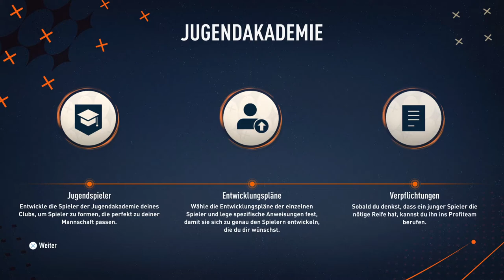FIFA 23 TAKİPÇİ KARİYERİ 1. SEZON 1. BÖLÜM - BİR SEVDADIR AGROLEMO..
FIFA 23 takipçi kariyeri yapıyoruz. Takipçilerden Asaf Sarıcaoğlu, Ömer Erdem, Alperen Taşkın, Semih Can Hakbilir, Furkan Ali (Furkhan) ve Arda Bilgin as kadromuzda.

Sizler de bir sonraki takipçi kariyerinde yerinizi almak için bana ulaşabilirsiniz.

🔔 BİLDİRİMLERİ AÇ
👍 VİDEOYU BEĞEN
💬 YORUM YAP
🌐 VİDEOYU PAYLAŞ

ADAMSIN ADAMIN DİBİSİN..